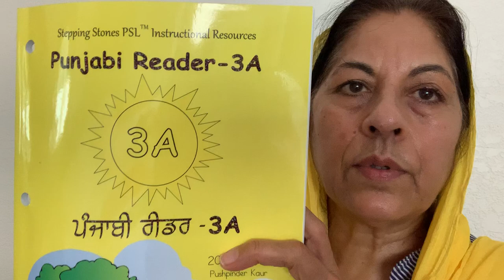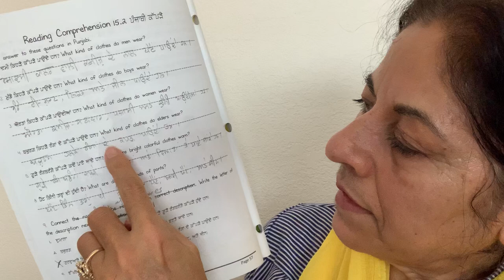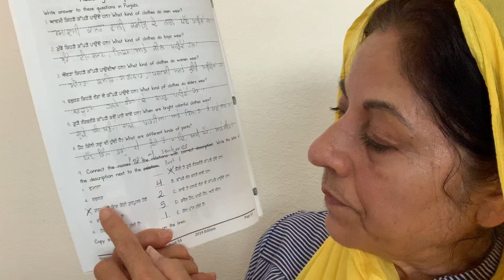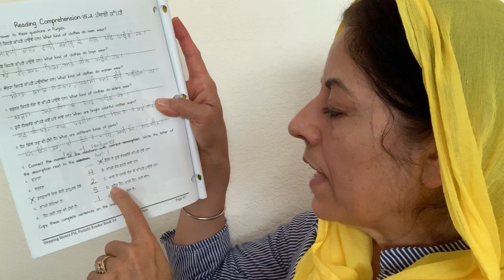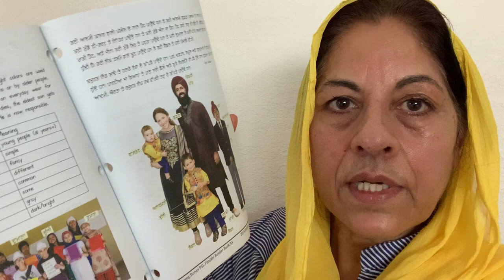PSL Reader 3A Lesson 15 Part3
Stepping Stones PSL Reader 3A Lesson 15- This is Part 3- reading comprehension question.